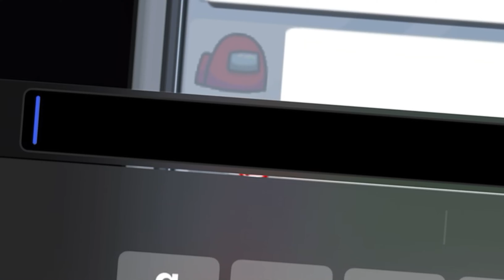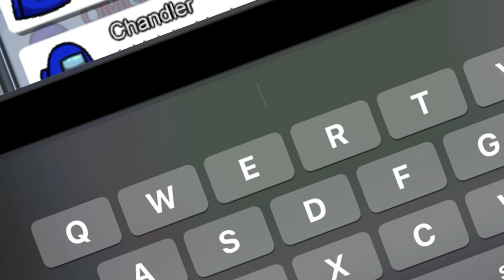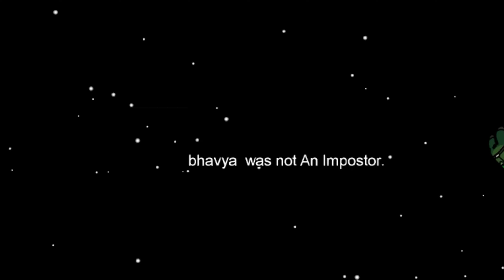Among Us meme ,try not laugh Among Us Moment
Among us
1000iq
100iq moments
iq moments
fails and funny moments
perfect timing
imposter
among us epic fails
memes
amomg us meme
among us glitch
Perfect timing FAILS - Among Us #1
Perfect timing FAILS - Among Us #2